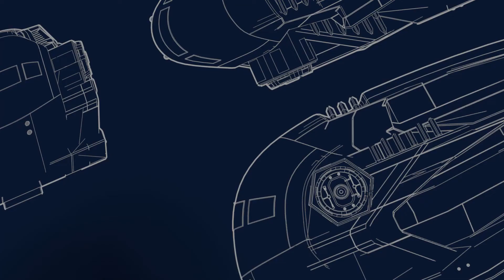My Father got a New Job - Animated Dad Joke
This is just a short animated short film that I created.